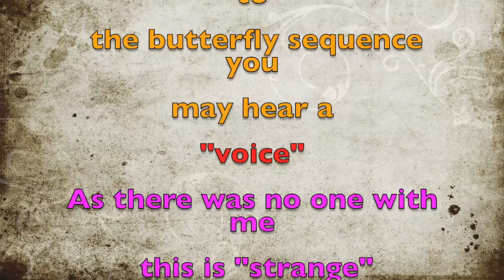Pool Views Special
Ok with all the rain we are having ( almost 8 inches in the past 3 days ) I'm a little bored. Thought I'd put together a life cid o my garden as an update. All went fairly well until I happened across a spooky seg-ment at the end.  I won't tell you because I want your reaction. But keep in mind that I was alone ( or so I thought )the entire time.  So, what happened ?